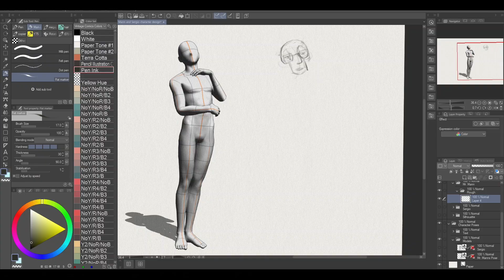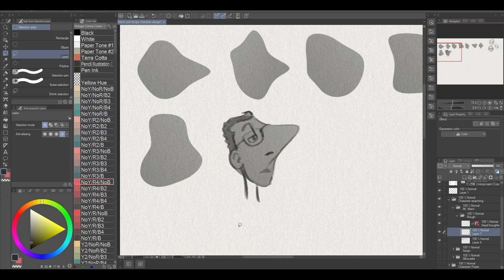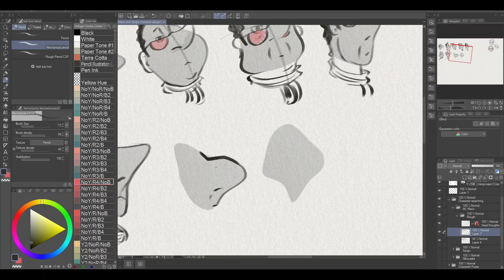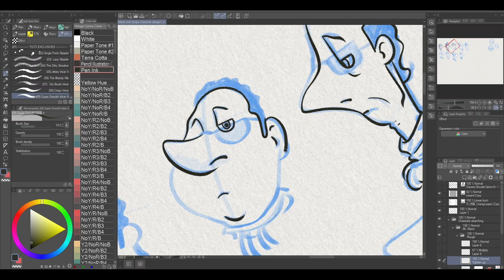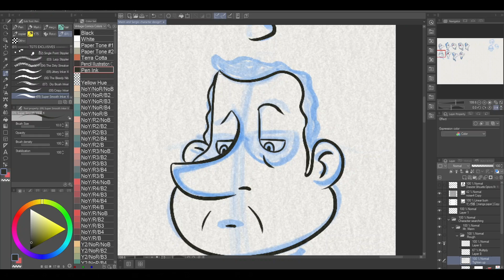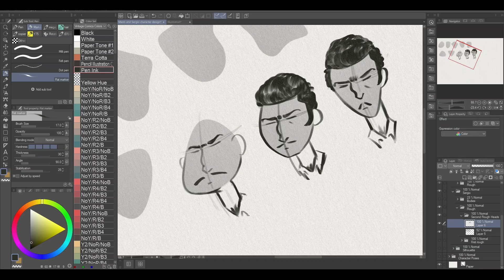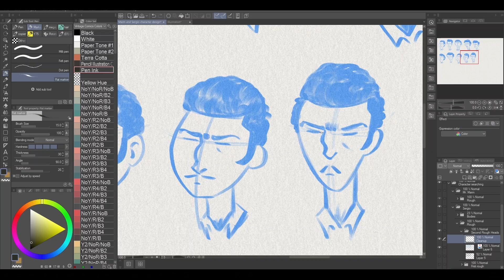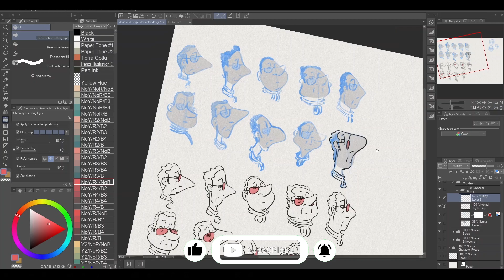Making a Graphic Novel | Mr. Bindle | Pre-Production | Mr. Mann & Sergio Character Design | Pt. 2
If your interested in knowing more about how I made this image please checkout my Substack (All posts are free) for more.